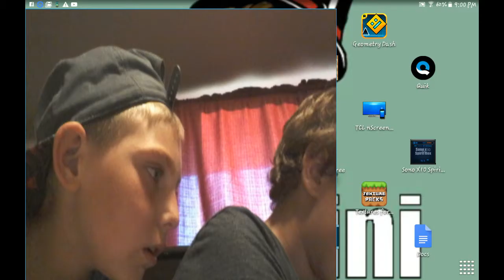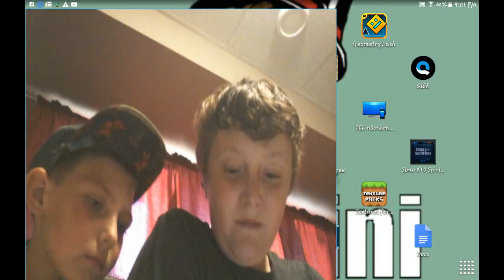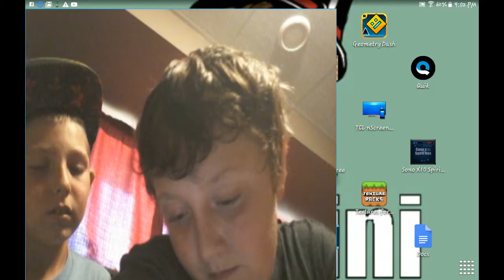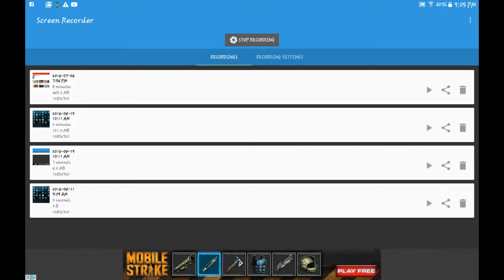DOMINO'S PIZZA PRANK CALL /W DYLAN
Kinda a funny but we did end up failing a little after he told us they dont deliver to the fake adress sorry. Ont the other hand I put a little more work into editing and i hope its up to your liking. thank you please rate, comment and subsribe peice